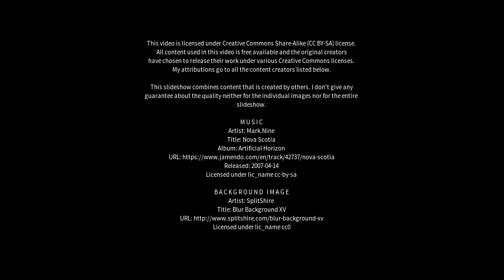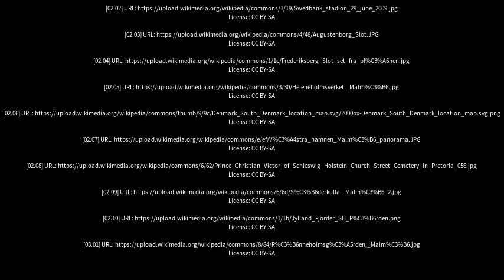Best places to visit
Best places to visit - Augustenborg (Denmark) Best places to visit - Slideshows from all over the world - City trips, nature pictures, etc.